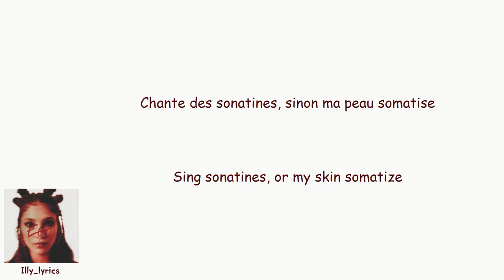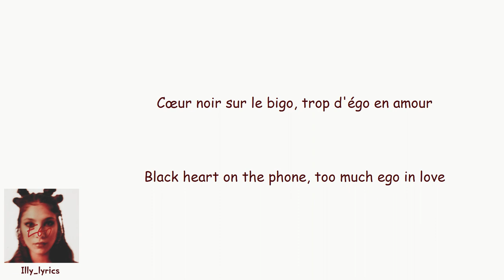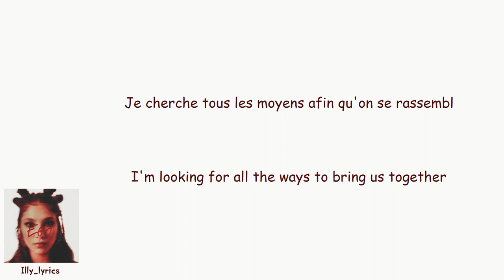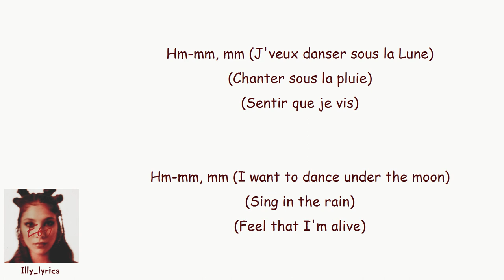Chilla ft. Sofiane Pamart - Sonatine(French/English Lyrics/Paroles)